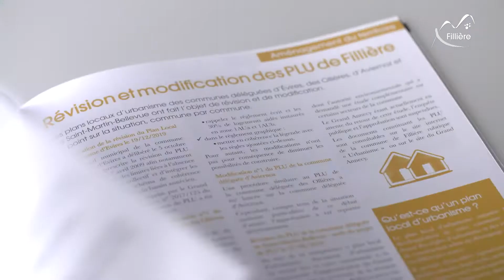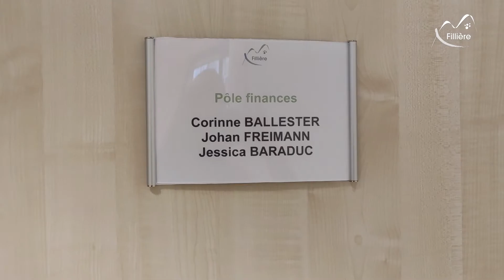Vœux 2021 - Épisode N°8 : Finances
Mathieu Delille, conseiller délégué aux finances et Pascale Rigot, Responsable du service Comptabilité-Finances évoquent dans les grandes lignes la santé financière de la commune.